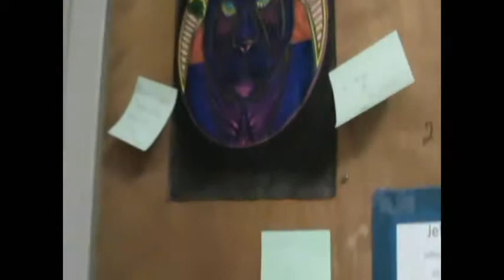Black Panther Drawing Time-Lapsed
I spent a good 4+ hours sitting at a desk coloring this picture in. The music I chose to put this to is "Good Feelin' (The Hook N Sling Remix) from LMFAO. Thanks! Hope you like it!